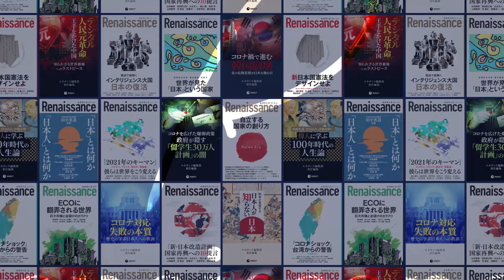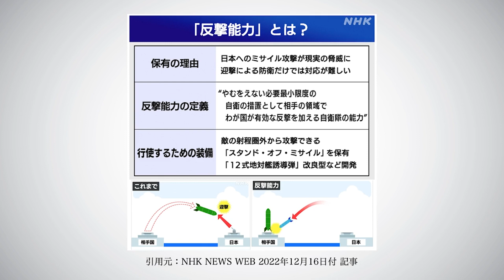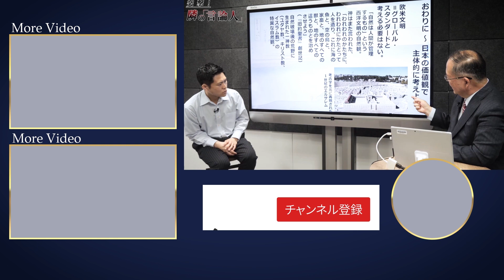【安保3文書改定】元自衛隊員がアメリカ軍と自衛隊のあるべき姿を徹底解説‼︎【元海上自衛隊士官/ジャーナリスト・惠隆之介】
00:00  OP
00:06  「安保3文章閣議決定」に対する惠先生の印象
02:07  【国家防衛戦略】「報復力」を持つことが今後の課題
04:29 【防衛力整備計画】スタンドオフ能力強化を進めるべき
06:06 防衛相リーク：沖縄の自衛隊「旅団から師団へ格上げ」!
06:28 【有事の対応】沖縄の自衛隊は米軍指揮下に入る可能性
06:48 【有事の対応】日米共同訓練でどう変わる？
08:09 ED

最新号　vol.14「救国の英雄たち」〜国難を救った7人の素顔〜